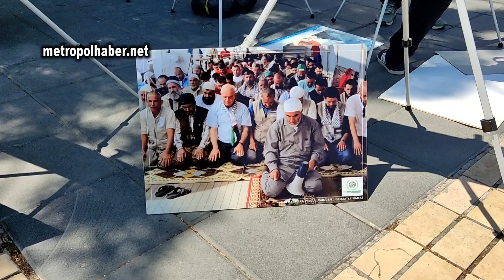Bugdaylı Baba'da öldü metropolhaber net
Paylaşım Yaparak Bize Destek Olabilirsiniz!